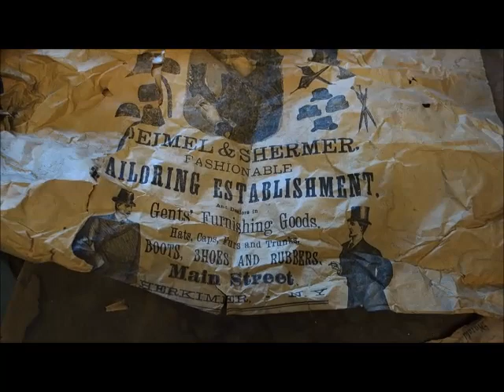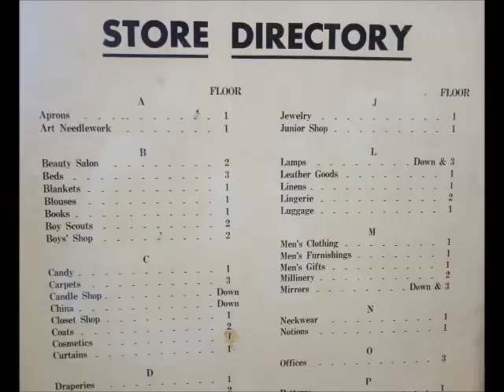A Tour of Munger's Department Store, the "Macy's" of the Mohawk Valley.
On May 24, 2018, we were able to tour the old Munger’s Building, thanks to Gary King. Herkimer County Historical Society volunteers Fran Peruzzi and Margaret Sinclair went along with us. Fran remembers as a child he kept trying to ride the elevator and the elevator man would shoo him off. We took his photo by the 2nd floor elevator!  There are many pictures we took that day, including the remains of the balcony of the Grand Opera House. For the history on Munger's, visit our and click on our "History" tab.